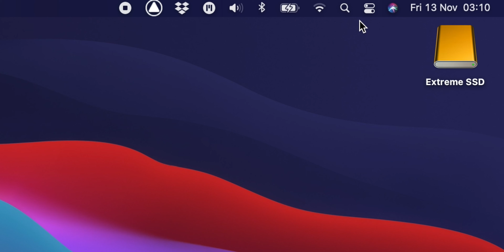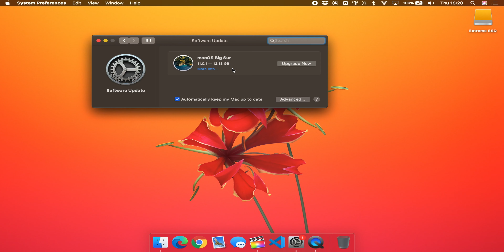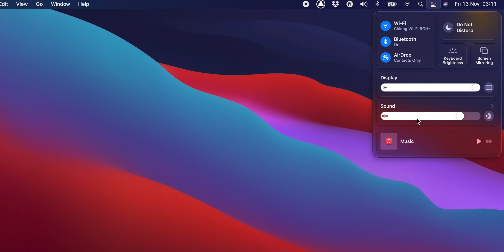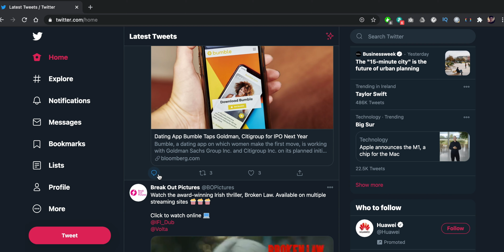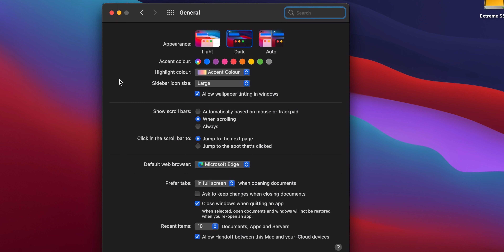How to Upgrade to Mac OS Big Sur + My TOP Favourite Features!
The days of horrible Catalina are behind us as Apple launched Mac OS Big Sur which INCLUDES that awesome Desktop Wallpaper seen in the thumbnail! MacOS Big Sur is the latest Operating System and 20 years after the introduction of Mac OS 10, we finally move onto Mac OS 11. This also marks when iPad and iPhone apps can be run on Mac OS with an M1 processor. I show you how to install Big Sur onto your Computer and the best features it has to offer!

Chapter Times:
00:00 Introduction
00:28 How to Install Big Sur
01:49 Tour of Big Sur
02:25 Favourite Features

Gear used:
Sony A7sII
Tamron 24-70 F2.8 Lens
Viltrox VX-18M Tripod

THIS VIDEO REVIEW IS INDEPENDENT AND DOES NOT CONTAIN ANY SPONSORSHIP OR PRODUCT PLACEMENT.